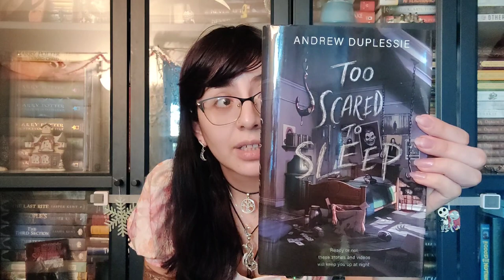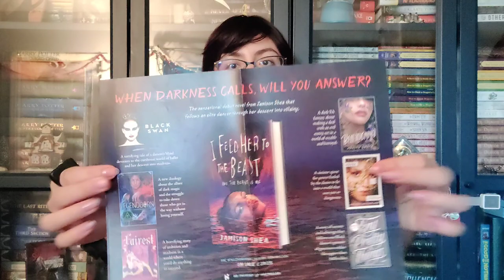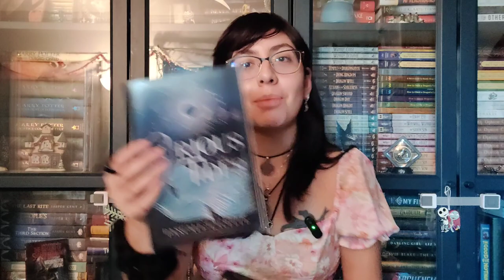October 2023 TBR List: My Pile of Hopefuls!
Considering how well I did last month I'm giving myself a pretty high goal. Wish me luck!